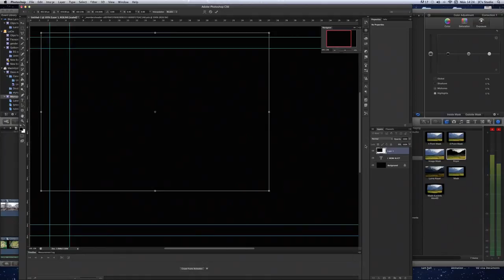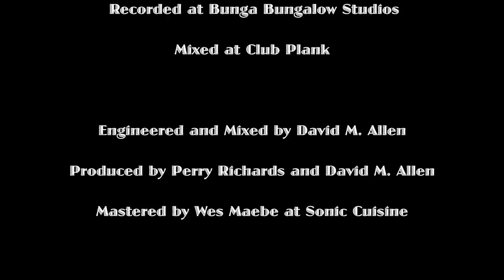'I am the Landlord' The Magic Sponge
Landlord
Won't stop the leaks
Wont mend the door
unblock the drains
Or fix the floor
So what the oven
It makes a sound
So what there's rats
Clean them out

You can call me Rigsby
You can call me Rackman
Just pay me in cash but
Don't call the taxman
The taxman

I am the landlord
I just care about pounds and pence
Just give me the rent

So what it's damp
So what there's mould
The boilers broken
Well put a coat on, you're only cold
There's bare wires
The lights hum
But no repairs are ever done

The taxman
I am the landlord (rent rise)

I work in ICT
E V I C T
 hoogstraten

      Tim Whelan from Transglobal Underground on vocals and keyboards, George Pace axe murdering, Geoff Bonner on the dusty end of the bass guitar and the semi-retired Reverend Avalanche a.k.a S. F. Allen on drums.
    Engineered and produced by Dave M Allen
    Mastered  by Wes Maebe at Sonic Cuisine
    Video by J C Carroll, Dave Allen and Jack Allen
From the album "Soaking up the Waves of Life" by "The Magic Sponge"